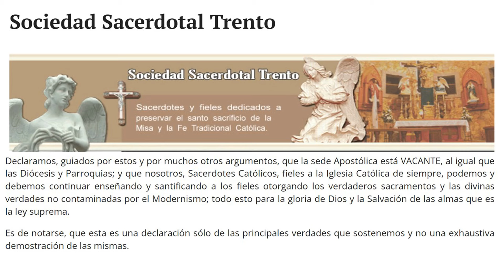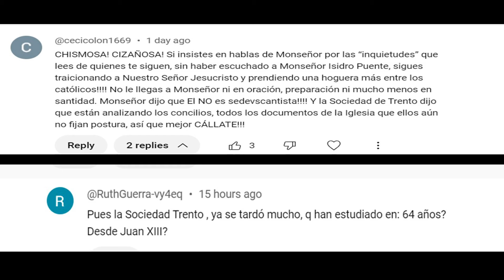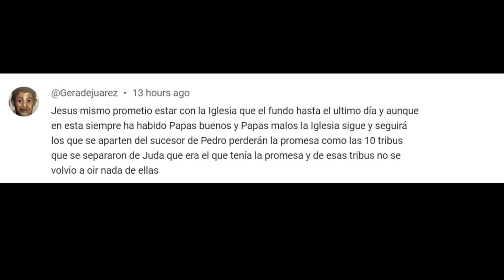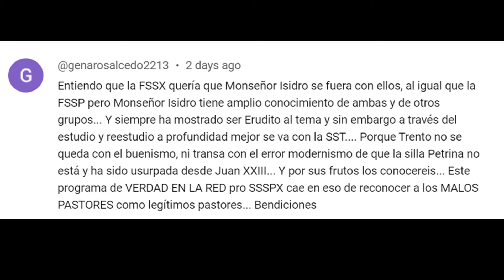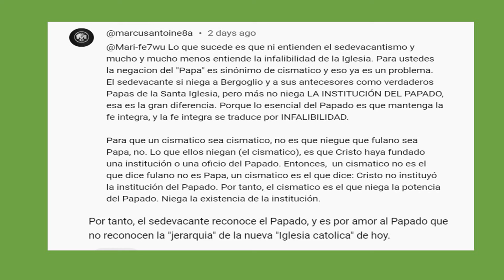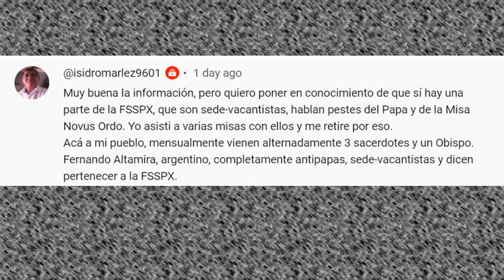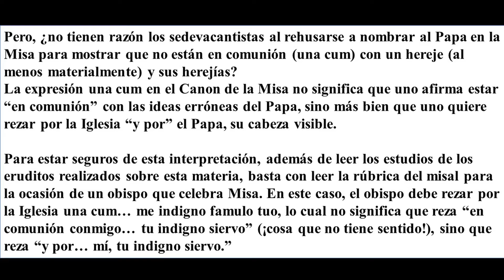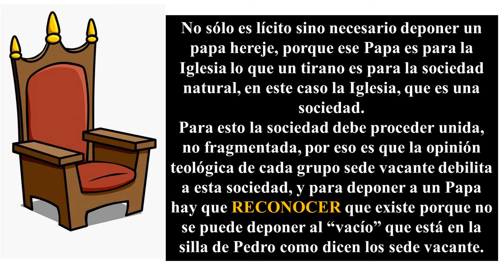Apreciados Sedevacantistas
Respuestas a los apreciadísimos amigos de todas las sectas sede vacante.

El caso del Padre Puente es muy delicado.
Hay que recordar que el Padre Puente coqueteo desde 1984/1985, cuando funda Ecumenicas, con todas las herejías de Vaticano II, la nueva misa y todos los papas herejes que acusa la sociedad de Trento, porque para 1984 pleno pontificado de JP II ya los obligaban a aceptar y rendir pleitesía a todos los errores de Vaticano II, y aceptar y ofrecer la misa novus ordo para poder funcionar.
Porque ya desde los años 70 estaban tratando de cerrar a la SSPX porque se negaba a dar la misa novus ordo. Así que ahora después de 40 años de coqueteo con los errores de Vaticano II y la aceptación de la licitud y validez de la misa nueva, el monseñor decide adherirse a un grupo sede vacantistas y al mismo tiempo negando de que no lo son. Y más absurdo aun e hipócrita, es la posición de la SST que vayan a aceptar a una organización religiosa que tiene 40 años aceptando los errores de Vaticano II y que fue registrada y reconocida por un papa que según la Sociedad Sacerdotal Trento no es papa. Entonces…
 ¿Le abren los brazos a una organización que según ellos deben de haber sido hereje por 40 años?
Esto es absurdo. Quiere decir que la obra del Monseñor según la SST fue aprobada por unos herejes, y como el papa de entonces era hereje pues no era papa y por lo tanto la orden de monseñor no existe, no es válida porque no tuvo aprobación verdadera.
La página Religiosas Ecuménicas de Guadalupe, las religiosas de Monseñor dice textualmente:
“Defensor de la Iglesia tradicional, y los preceptos plasmados en el Concilio Vaticano II, monseñor Puente fue uno de los primeros en obedecer el ordenamiento del Papa Benedicto XVI para retomar el rito tradicional”
En cuanto a lo de la Ley Canónica de 1917, y la excomunión de un clérigo cualquiera hereje, le podemos decir que esto es muy delicado, porque si se aplica al pie de la letra el primer excomulgado es Monseñor por haber aceptado los errores de Vaticano II. Porque si uno fuese a aplicar el anatema de la ley de 1917, pues con mucha más razón deberíamos aplicar los anatemas de Quo Primum, o más aun los anatemas del Concilio de Trento y que serían mucho más poderosos que una simple ley canónica porque otra vez estaría anatemizado por haber celebrado la novus ordo desde que lo ordenaron hasta que llegó Benedicto XVI.
Toda la obra de Monseñor está llena de contradicciones. Y no queremos seguir profundizando más. Lamentamos mucho la decisión tomada Por Monseñor Puente y lamentamos más aun el daño que esto va a causar a sus seminaristas, religiosas y feligreses.
Lo que tenemos que hacer es rezar y que ilumine a Monseñor para que rectifique este error tan grave que está cometiendo